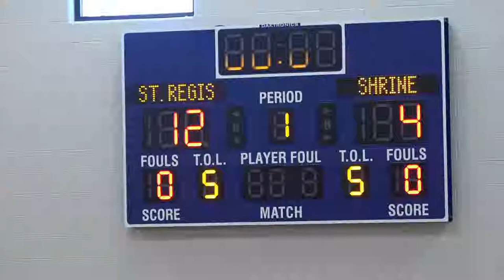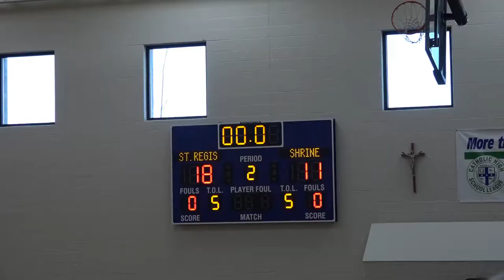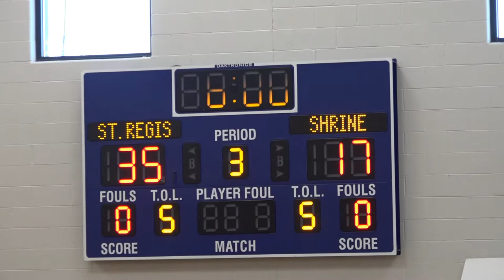St Regis gm 5 1 5 19